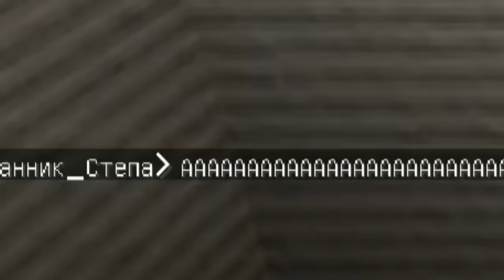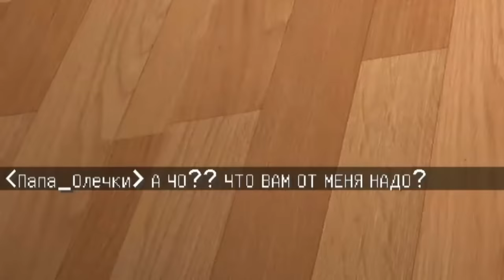НЕПОСЛУШНЫЙ РЕБЁНОК НАШЁЛ СЕКРЕТНОЕ ВИДЕО МАНЬЯКА! МАЙНКРАФТ ЖИЗНЬ ЮТУБЕРА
Непослушный ребёнок нашёл секретное видео маньяк
а
Эдисон увидел своего сына! Этот проклятый майнкрафт проклял моего сына!